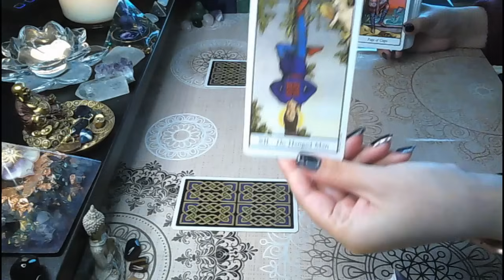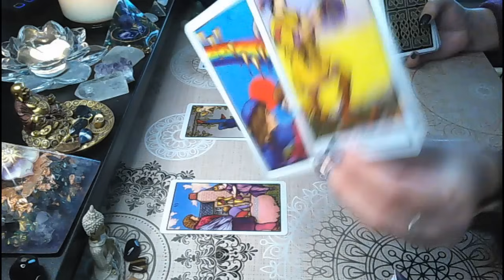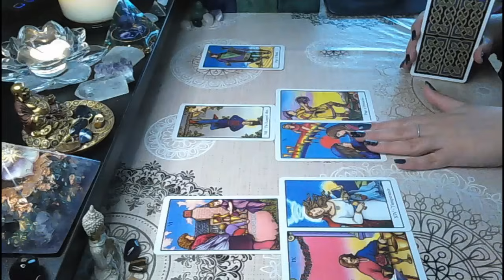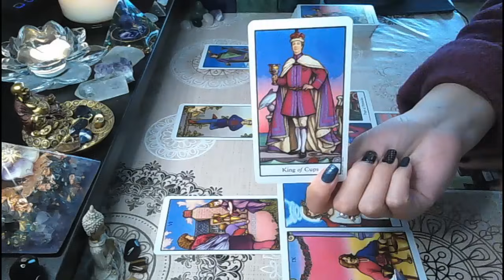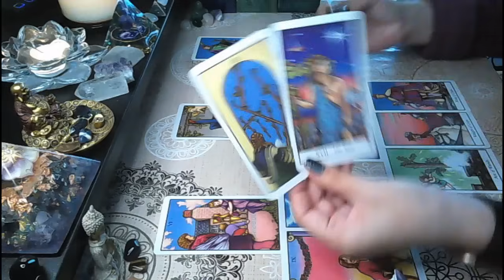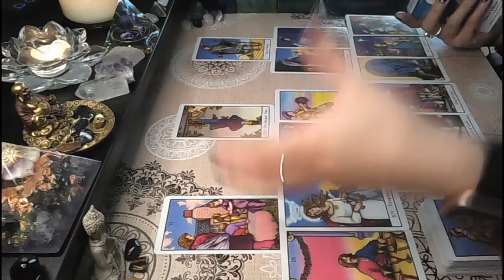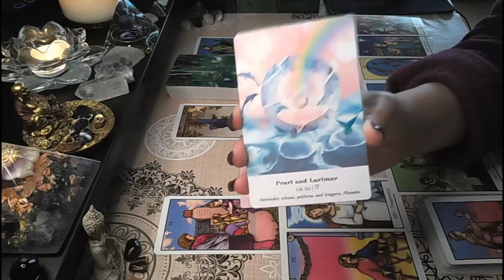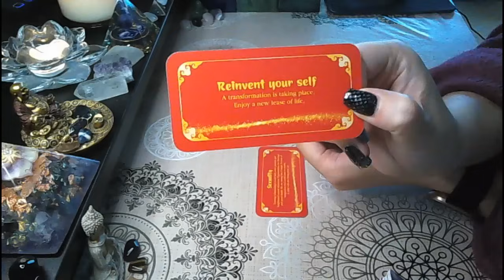Pisces♓-Something is getting unstuck in a BIG way🤯Green light and full speed ahead🏃‍♀️Life changing✨